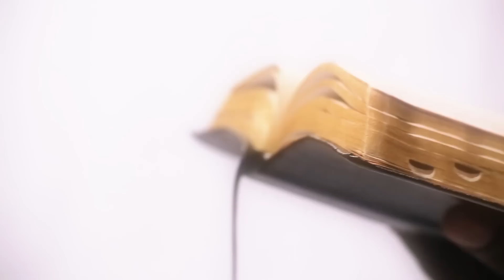Markos Reiss (Oro por Você ) Part/ Mayara Rangell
Diretor Vras77
Assistente Emerson Trirap